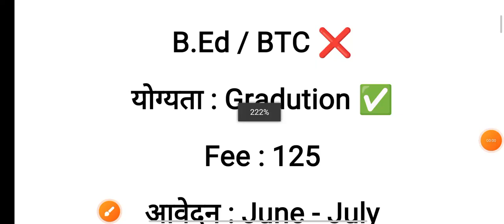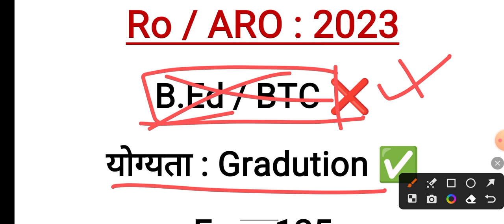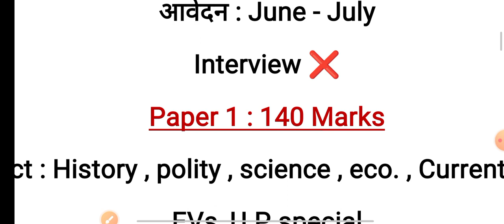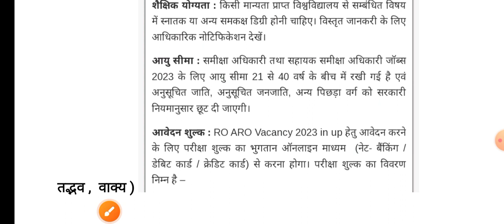RO / ARO VACANCY 2023 || B.Ed फेल कर पाएंगे आवेदन || योग्यता, Age, संपूर्ण जानकारी || सुनहरा अवसर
B.Ed बीटीसी नहीं किया तो कोई दिक्कत की बात नहीं b.Ed फेल के लिए सुनहरा अवसर ,
सिर्फ ग्रेजुएशन पास सभी बच्चे कर सकते हैं आवेदन ।
जल्दी देखने को मिलेगी एक बड़ी नौकरी ।
खुशखबरी जल्दी तैयार हो जाए नौकरी पाने के लिए ।